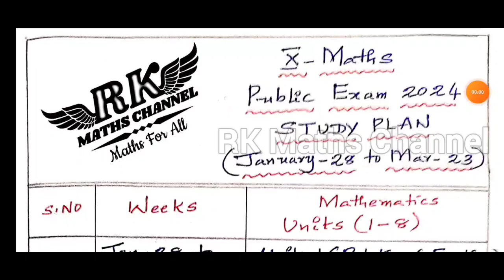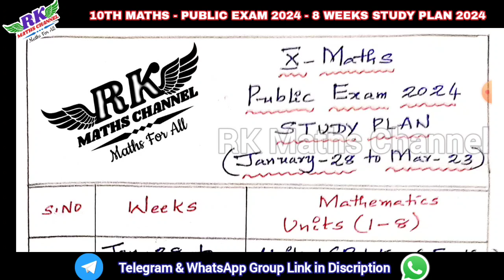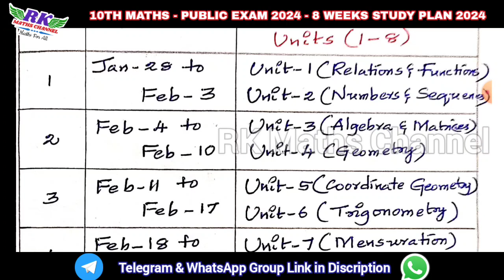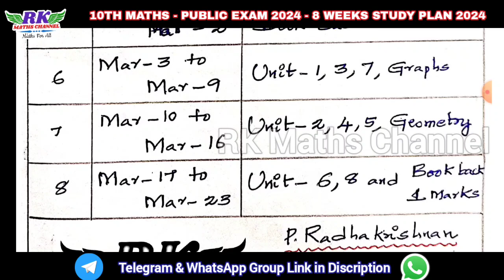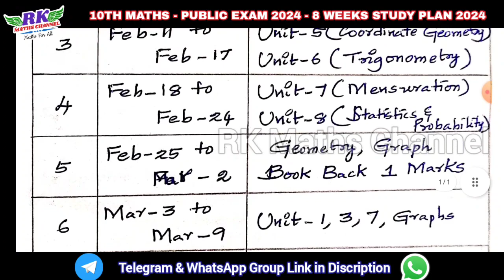TN 10th Maths|Public Exam 2024| 8 WEEKS STUDY PLAN 2024|Very Useful for Exam Preparation